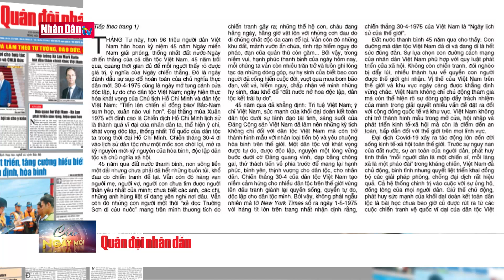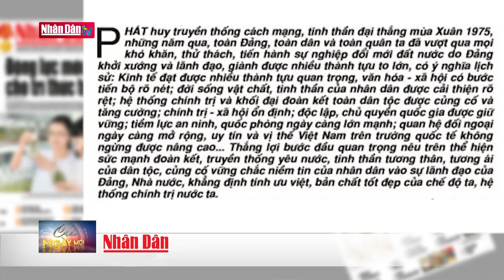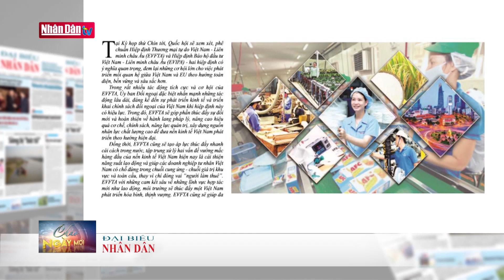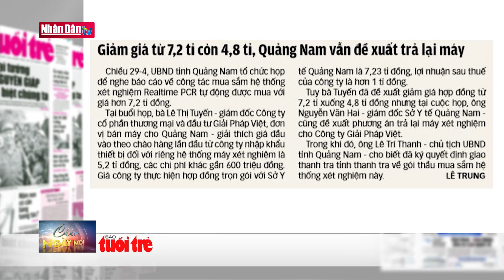Điểm báo ngày 30-4-2020